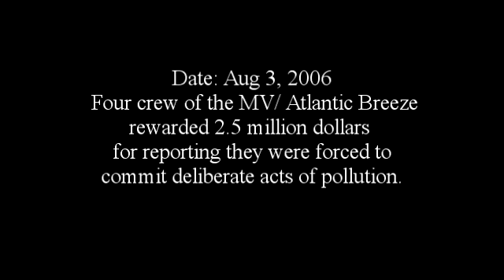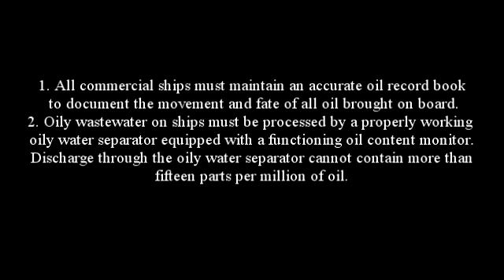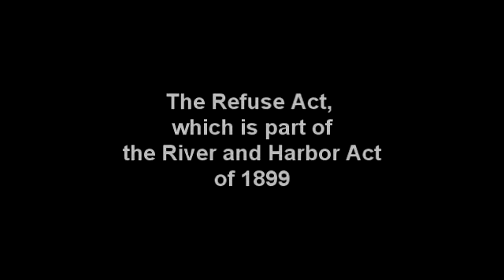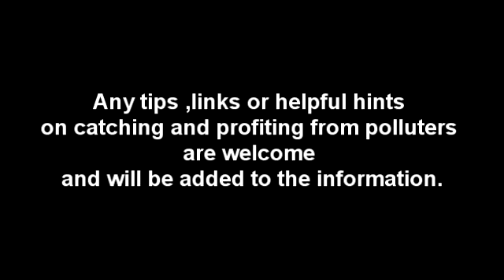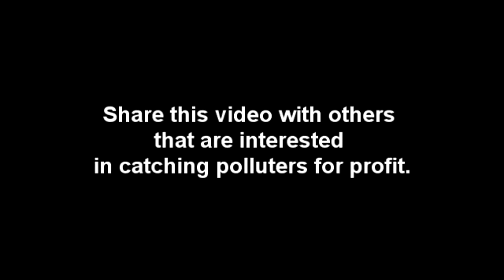how to make money catching polluters in your town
Two ways citizens of any almost any age can identify,report and help prosecute polluters and receive half the fines levied as a reward.
 The video below is the video that inspired me to make my video.

If you make DIY or outdoor or low cost living or prepper videos, I would be happy to check them out.

 photos in my video are mine or free to use with attribution from many kind creators and artists willing to share their work.
MEDIA OWNER
paolo Tonon
gambier20
Adrian F
junkDzine
Eirik Newth
tuppus
haprev214
pierre-alain dorange
TheDarkThing
 Todd Baker
Worldofpoets
Stephen Birch

 You can also find some books and videos I have made on Amazon.